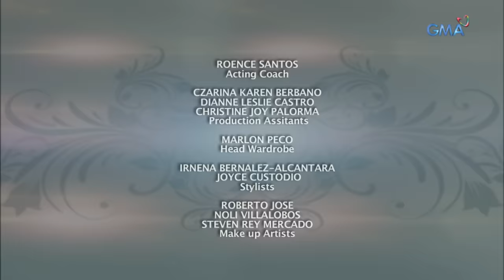Magpakailanman: Playboy gets a taste of lustful karma | Full Episode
Being known as the playboy and more than just a two-timer in their group, Allan (Jeric Gonzales) gets a taste of his own medicine when he joins his peer club's province to attend a festival where he met Malou (Klea Pineda). Even if the two got along, their pacing was suddenly rushed and were forced by Malou's father to get married despite not being fully in love with each other. Will Allan learn to love the woman he just married?

Watch episodes of 'Magpakailanman' every Saturday evening on GMA Network, hosted by Ms. Mel Tiangco. This episode, "Pikot in Love" features celebrity guests Jeric Gonzales, Klea Pineda, Bobby Andrews, Mickey Ferriols, Ollie Espino, Miggy Jimenez, Arjan Jimenez, Analyn Barro, Arra San Agustin, and Bobby Angeles.